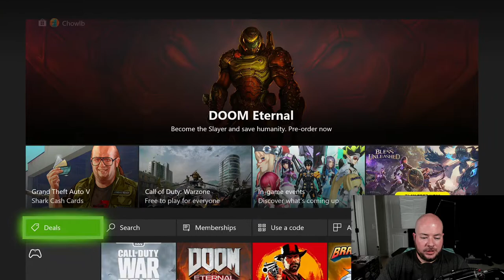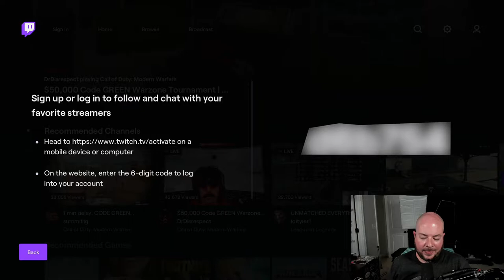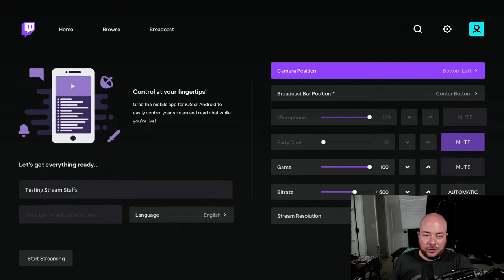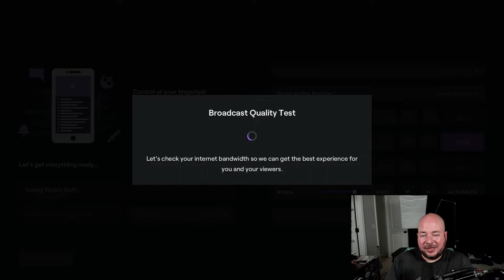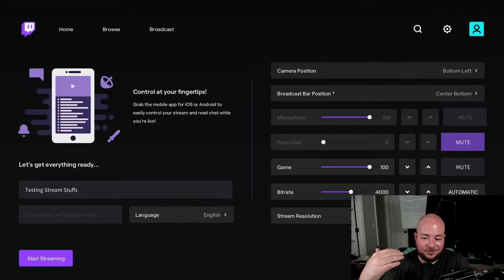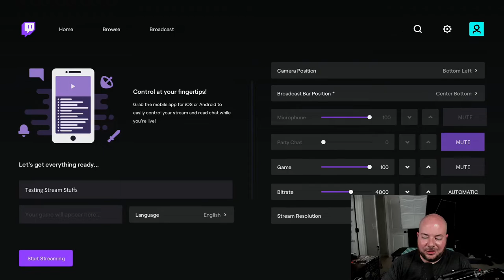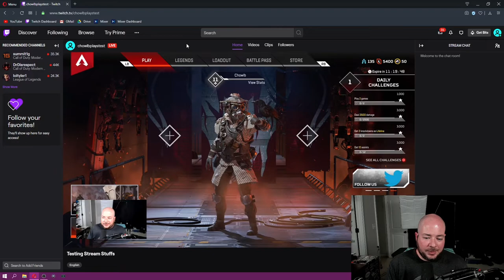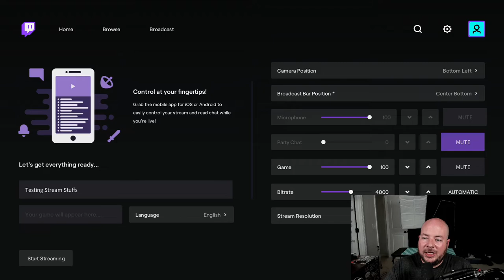How To Stream To Twitch From Xbox One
Want to learn how to stream to Twitch from Xbox One? You can do it directly from your Xbox One without any crazy expensive hardware. All it takes is a download of the Twitch app on your Xbox One and you're all set. I'm going to show you how to stream your XBox One to twitch using ONLY the XBOX! It's super easy to stream to twitch directly from your Xbox One. We will go through this step by step to make sure this is the easiest and most efficient how to you've ever watched. From beginning streamers to veterans, I hope you can learn a little something. Follow along and get started today!

Try Amazon Prime!